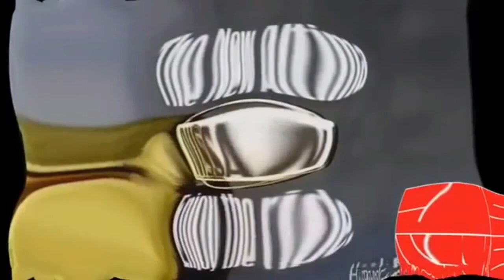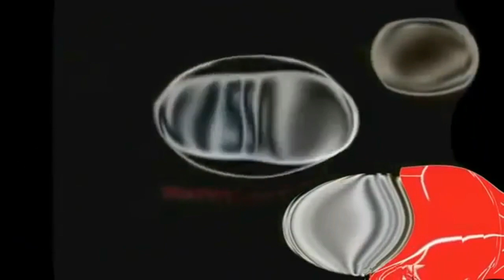Nissan History Is Fat Motion Extended Remasterd